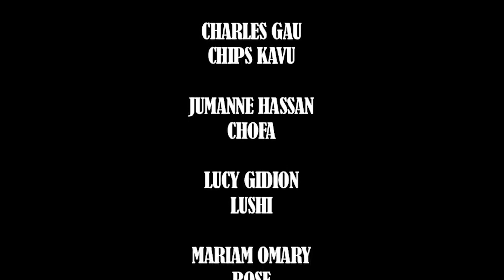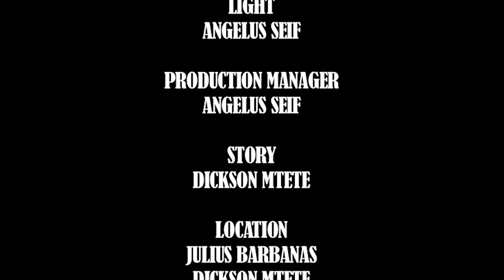Mbuzi Wa Shughuli Part 1 - Ayubu Hamisi, Kingwendu, Rajabu Jumanne (Official Bongo Movie)